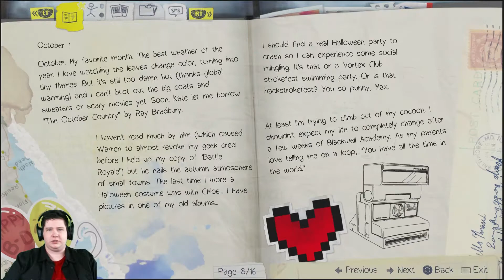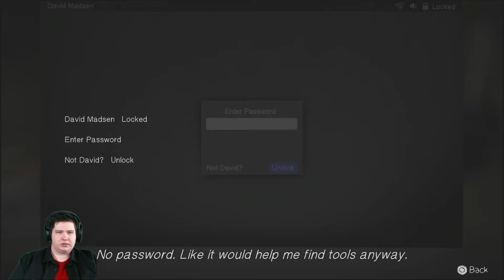Life Is Strange Playthrough Part 3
Hows it going everyone! I am pleased and super excited to bring you Life Is Strange. A story  based game where my choices influence the game! We take our adventure by the hand so to speak and jump into the beautifully crafted world and experience all there is to see.